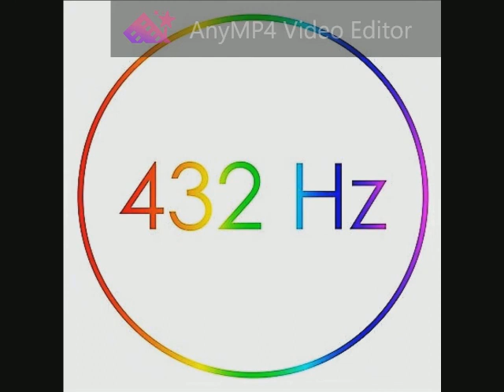Handel - Rodelinda, Regina de' Longobardi, HWV 19, Act 1 _ Dove sei, amato bene 432 Hz